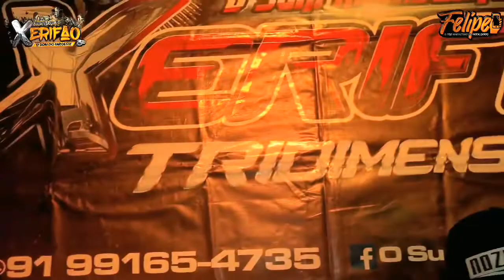APARELHAGEM SURPREENDENTE XERIFAO 3D🤠 NO FESTIVAL DO ABACAXI NO ICUI - ANANINDEUA - 10 SETEMBRO 22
AQUI SO TOCA AS TOPS!

Novidade Toda Semana...